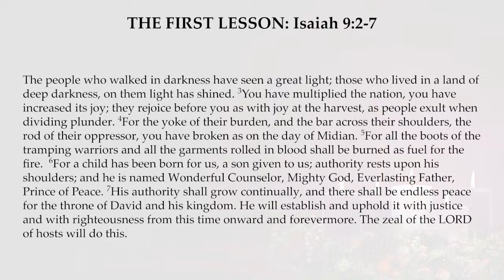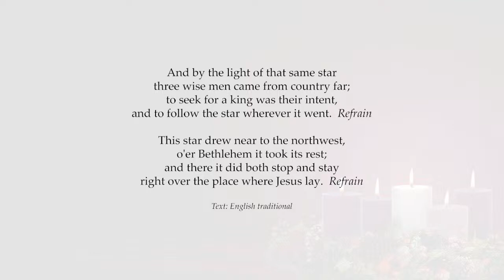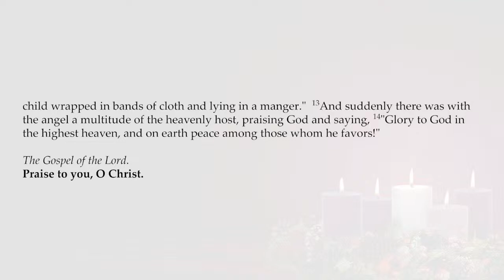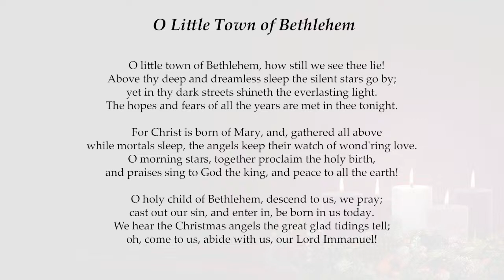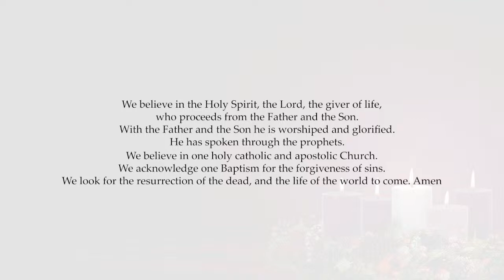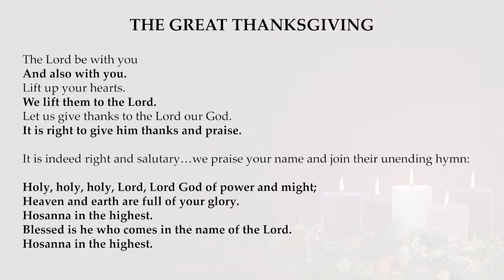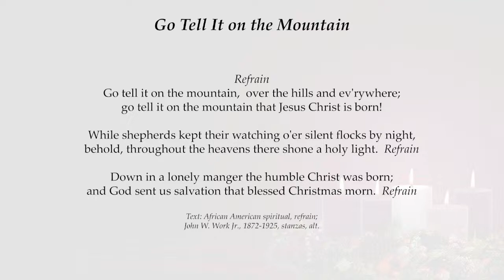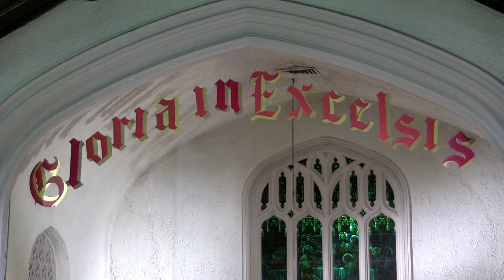Pre-Service Music and The Nativity of Our Lord - December 24, 2023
In the Lord’s Service tonight:
Pastor - The Rev. David B. Hunter, Sr.
Music Director: Sandra Prichard
Acolytes – Mercer Hogg, Charles Hogg, James Liptak, Rex Green
Lay Reader - Cindy Folger
Lay Assistants – Carolyn Gary
Handbell Director - Cindy Folger
Percussion - Barbara Green
Resurrection Brass – Noah Lindler, Barry Antley, Ben Lindler
Greeters – Kelly Knitter and Frank Chandler
Ushers – Dennis Sodomka and Ken Dyer
Altar Guild – Frank Chandler, Monica Proctor, Becky Buchanan, Anne Spray
Media Team: Matt Lindler